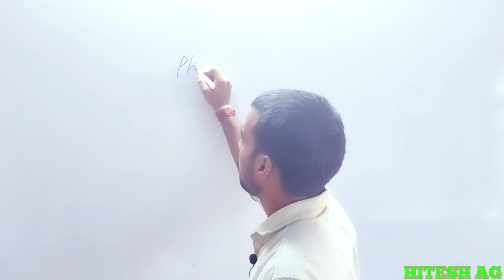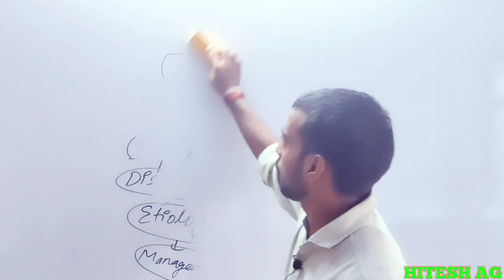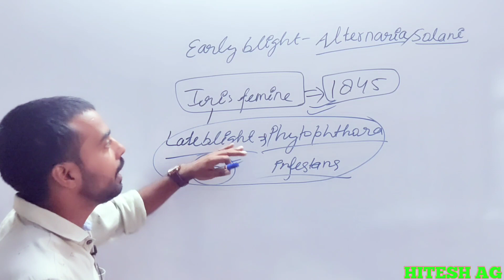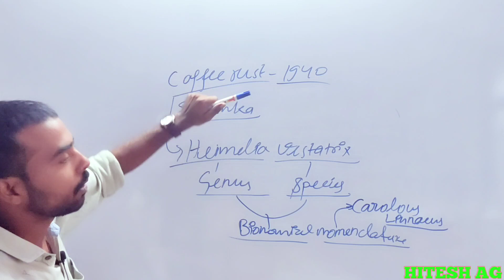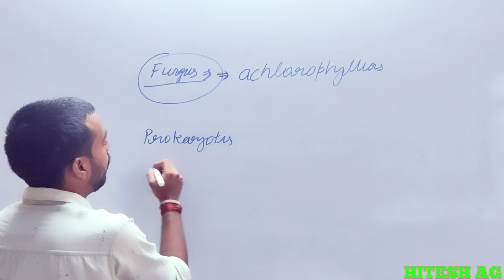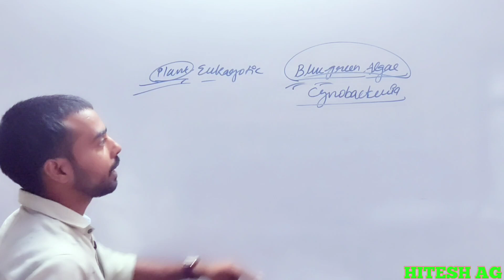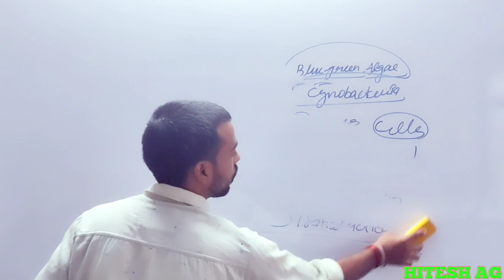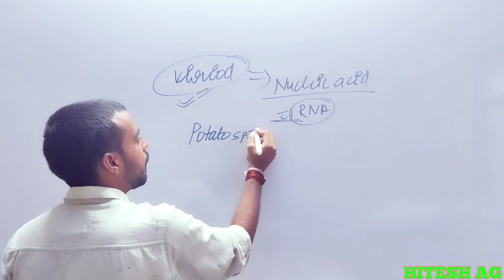Plant Pathology Lecture-1 by Katiyar Sir